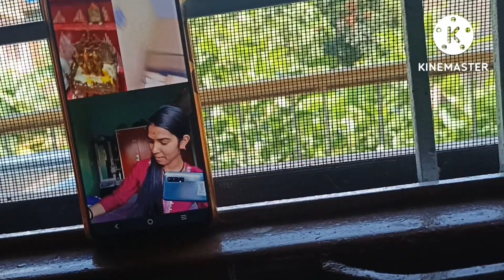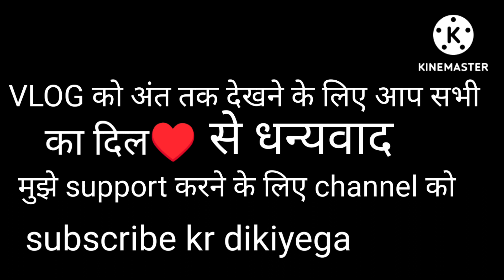राखी स्पेशल Vlog।। काश मैं भी बांधती राखी 😒😒😒